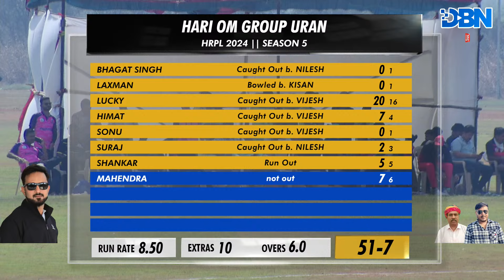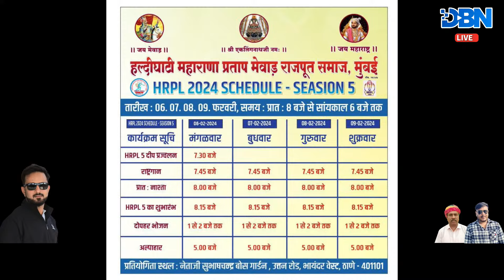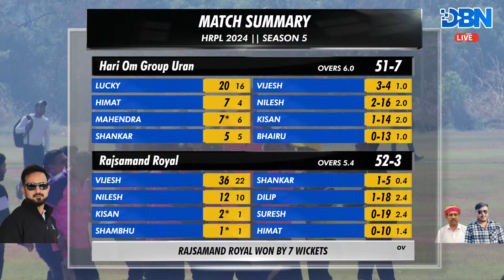DAY 2 || MATCH NO 2 || HARI OM GROUP URAN VS RAJSAMAND ROYAL || HRPL 2024 || SEASON 5 || DBN LIVE